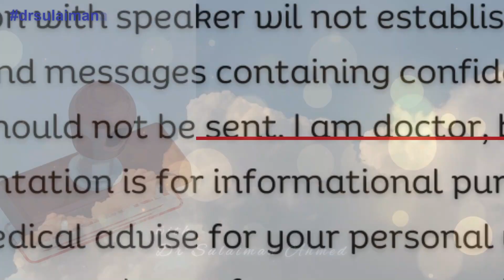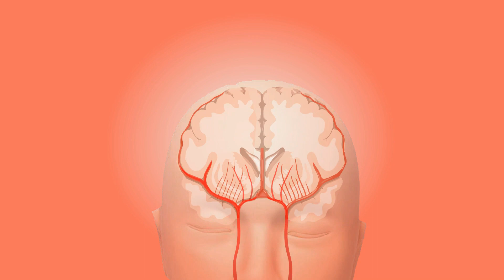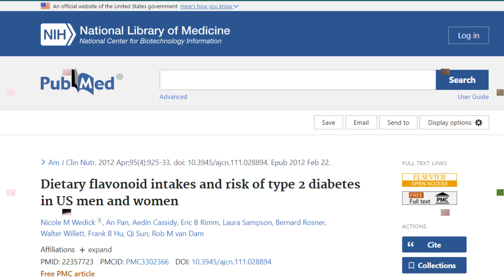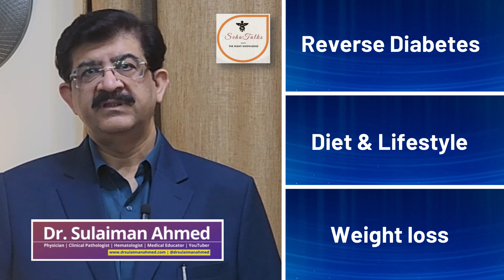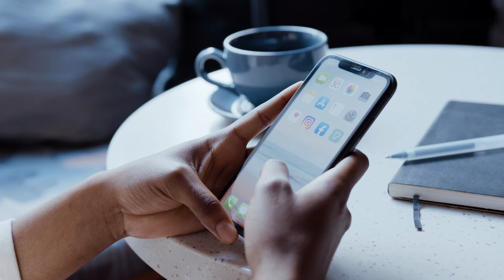Best Fruit for Diabetics | Blueberries for Diabetics Explained by Dr Sulaiman Ahmed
Best Fruit for Diabetics | Blueberries for Diabetics Explained by Dr Sulaiman Ahmed | blueberries good for diabetes | sehatalks

Are Berries Good For Diabetics ? Or Do They Cause Blood Sugar Spikes?
ARE BLUEBERRIES GOOD FOR DIABETES?

00:00 Introduction
00:20 Run down
00:35 INSULIN RESISTANCE
01:57 DIET PAN
02:58 BLUEBERRY SUPERFOOD
08:20 HOW TO USE BLUEBERRY